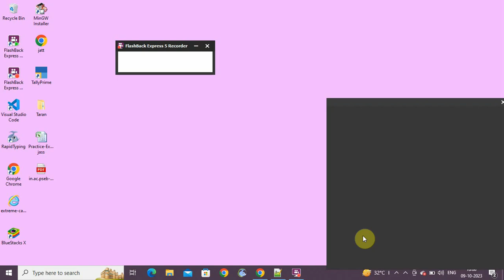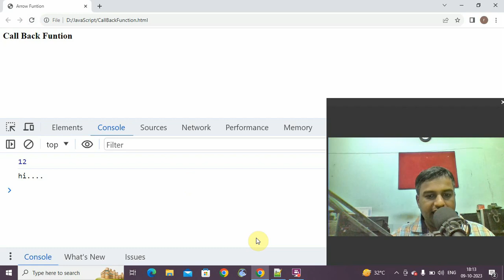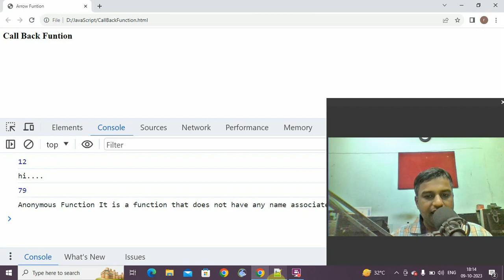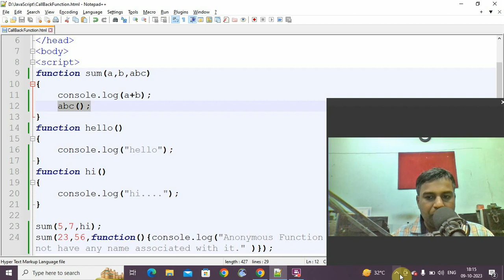JavaScript CallBack Function in JavaScript in Hindi/Urdu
avaScript CallBack Function in JavaScript in Hindi/Urdu
What is callback function in JavaScript?
What is a real time example of callback function?
Is callback a keyword in JavaScript?
What is function type callback?